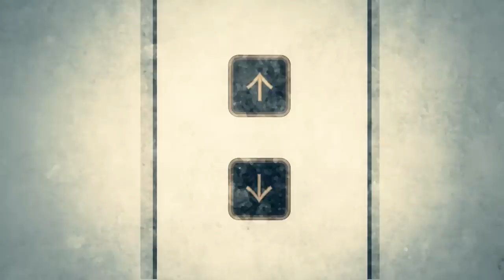古川本舗 "スカート" (Official Music Video)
2013年9月4日(水) 発売の
‹HMV限定シングル› 古川本舗『SKIRT』
より「スカート」のMVです。

music / lyric / Fullkawa Honpo
mv dir / Fullkawa Head.Q. movie
design / gaph

‹HMV限定シングル›

古川本舗
『SKIRT』

2013.9.4 発売 [CD] PECF-3055 ￥1,050(税込)

‹収録曲›
M1:スカート（新曲)
M2:クロエ（新曲)
M3:魔法（for rk）

【★予約受付中！★】
HMV限定シングル「スカート」（9月4日発売）ですが、
以下リンク先よりご確認ください。

‹3rdアルバム›

古川本舗
『SOUP』

税込価格:¥2,500 税抜価格:¥2,381
品番:PECF-3062

‹収録曲›
M1:スカート
M2:あいのけもの
M3:HOME
M4:東京日和
M5:orbital
M6:emma brown
M7:枯れる陽に燃える夜は
M8:ストーリーライター
M9:アン＝サリヴァンの休日
M10:SOUP